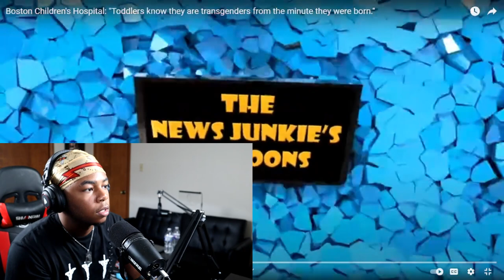"KIDS KNOW THEY ARE TRANS THE MINUTE THEIR BORN" 😱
Today I reacted to a doctor saying when kids know they are trans